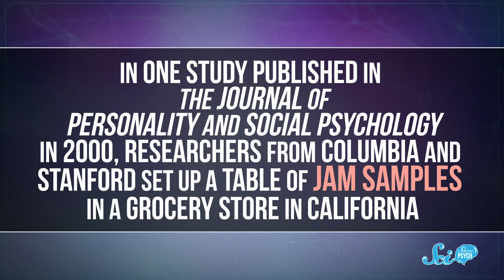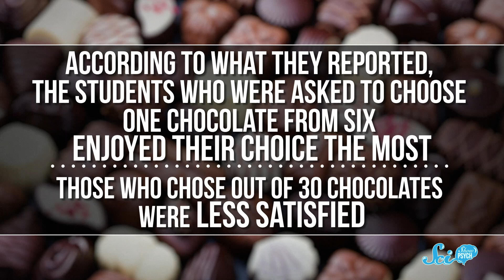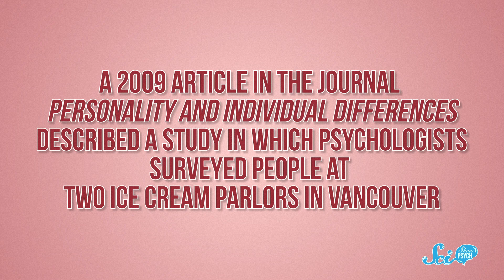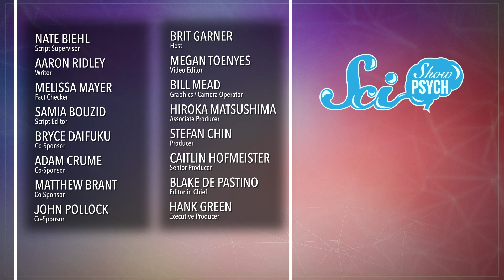Why More Choices Don't Make You Happy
We're surrounded by choices in life, but psychologists have found that having those choices doesn't necessarily make us happy.